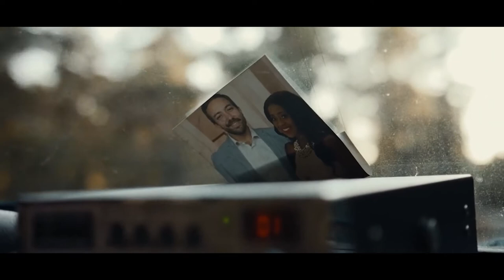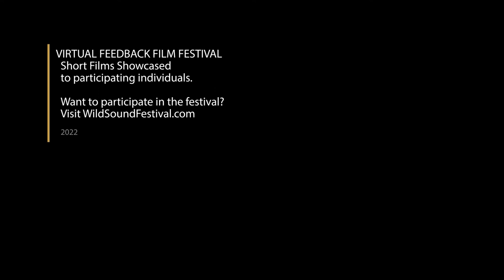CHATSWORTH Short Film, Audience Feedback from June 2022 Fantasy/Sci-Fi Film Festival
CHATSWORTH, 11min., USA
Directed by Joseph Junod
In 2004, a New Jersey park ranger (Palmetto) trying to cope with the recent disappearance of his wife, searches the vast Pine Barrens for his co-worker after failing to check in at the end of the day.